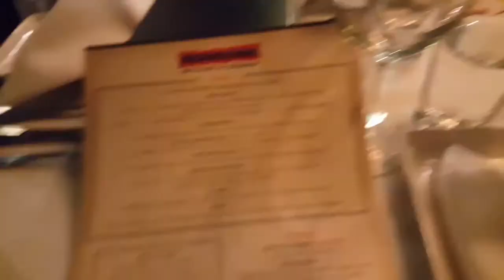Hermanos Restaurant in Winnipeg Manitoba Canada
Bffs post Christmas party